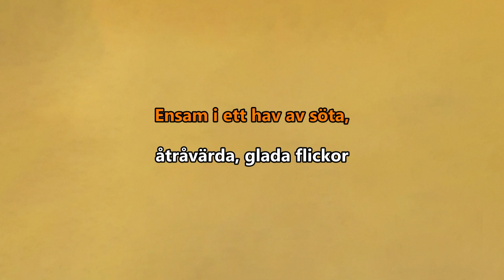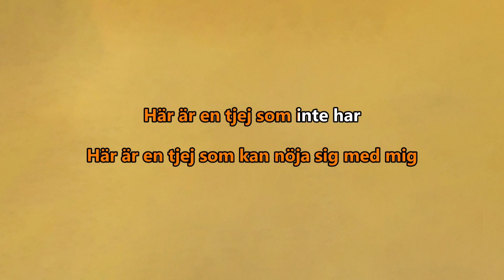Jävlaranamma – Käth (Karaoke)